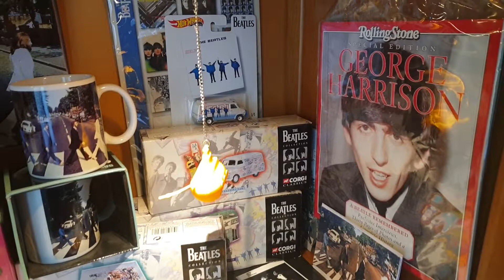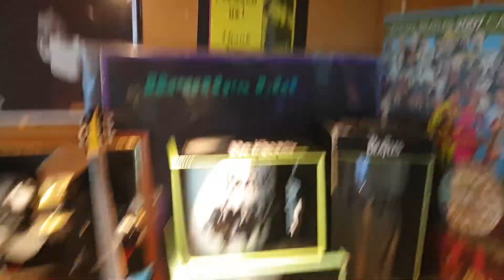Beatles display cabinet - Room tour addendum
An additional piece to go with my Music Room Tour 2022 video